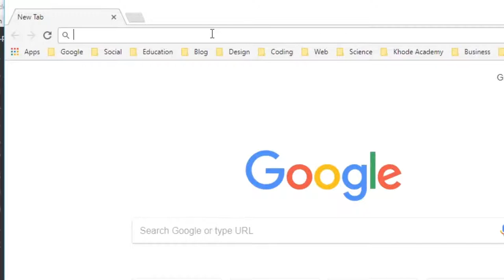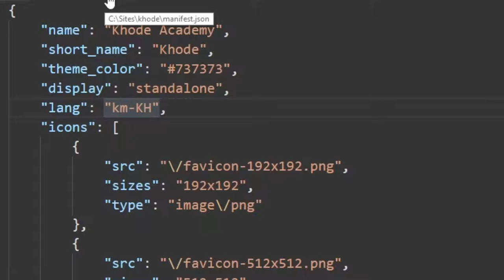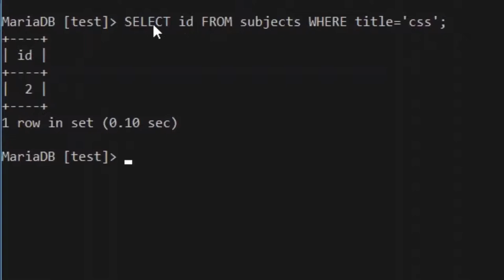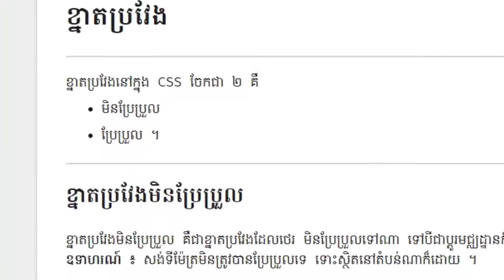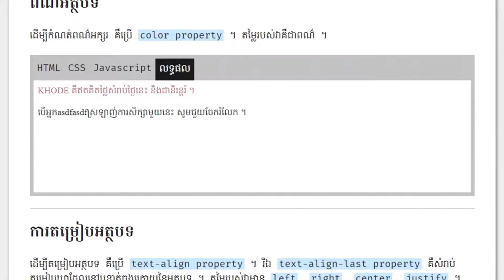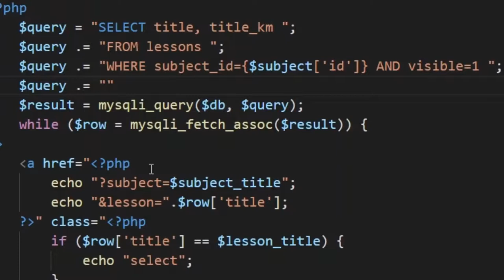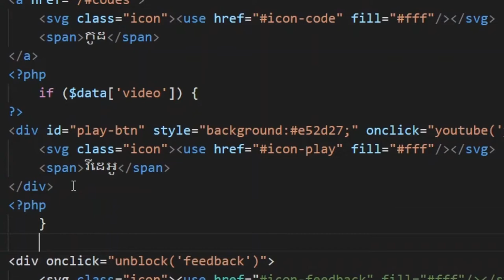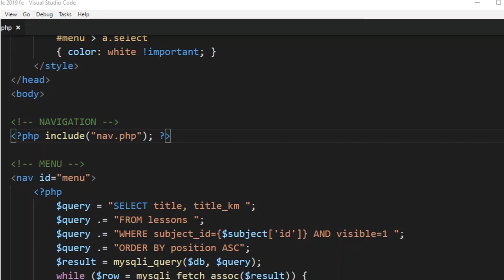១៤ - ការ​បញ្ចូល​ឯកសារ នៅ​ក្នុង PHP | KHODE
ក្នុង​វីដេអូ​នេះ យើង​នឹង​សិក្សា​អំពី​ការ​បញ្ចូល​ឯកសារ និង​ការ​អនុវត្ត​ការ​ចាប់​យក​ទិន្នន័យ​មក​បង្កើត​ជា​គេហទំព័រ ។

ដើម្បី​បញ្ចូល​ឯកសារ PHP ដទៃ​ទៀត យក​មក​ភ្ជាប់​ក្នុង​ឯកសារ​បច្ចុប្បន្ន មាន function ចំនួន ៤ ដែល​អាច​ប្រើ​បាន គឺ include(), include_once(), require() និង require_once() ។